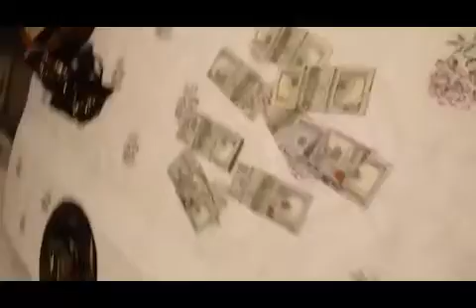Polícia recupera carga de salmão em Palhoça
Um empresário de Palhoça do ramo de pescados foi preso na quinta (31) na sede da sua empresa, a Boutique do Peixe, situada às margens da Rodovia BR-101, no bairro Enseada de Brito. Os policiais encontraram o local cerca de 22 toneladas de salmão chileno, avaliadas em R$ 540 mil. O dono da empresa, Michel Oliveira Xavier, foi preso por crime de receptação, e levado à delegacia, junto com o motorista da empresa, Fábio Lopes.

A carga havia sido roubada no dia 24 de outubro, na cidade de São Gabriel, no Rio Grande do Sul. Segundo a Polícia, Michel revendia os pescados para restaurantes na Grande Florianópolis a preços muito abaixo do valor de mercado. O empresário foi identificado como suspeito de receptação após uma troca de informações entre agentes da Deic da Capital com policiais da Delegacia de Garopaba.

Segundo os policiais, Michel ainda tentou destruir algumas provas, mas foi impedido a tempo. Para simular documentos e “esquentar” a carga roubada, o empresário utilizava uma máquina de impressão que falsificava as etiquetas identificadoras. Estas etiquetas contêm dados do importador e do Serviço de Inspeção Federal (SIF), o qual permite a rastreabilidade do produto.

A ação contou com o apoio da DPCAMI de Palhoça, do Ministério da Agricultura, Pecuária Abastecimento (MAPA) e da Vigilância Sanitária de Palhoça, que interditou o local. Os fisxcais perceberam que o Salmão estava acondicionado de forma inapropriada, o que pode causar riscos ao consumidor. Também foram apreendidos 22 mil dólares em espécie não declarados, um veículo da marca Jaguar, documentos, a máquina que falsificava as etiquetas, munições de arma de fogo e um carregador de pistola. Um caminhão frigorífico usado pela quadrilha foi localizado e apreendido em Paulo Lopes, ao Sul de Palhoça.